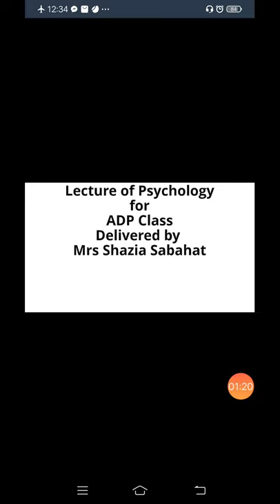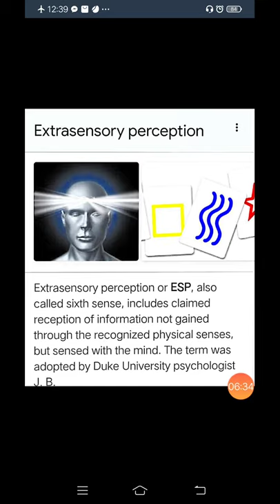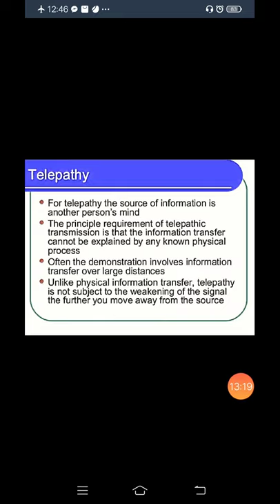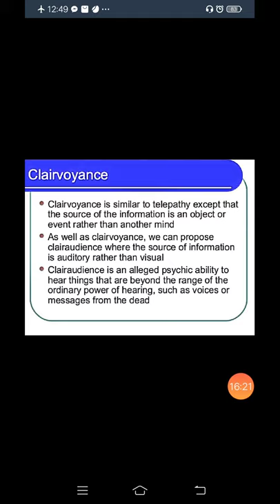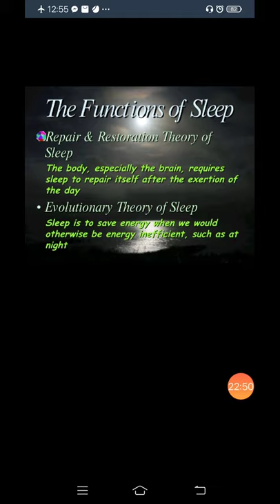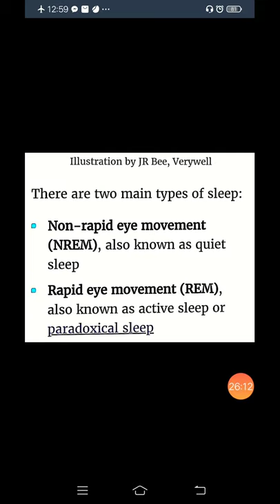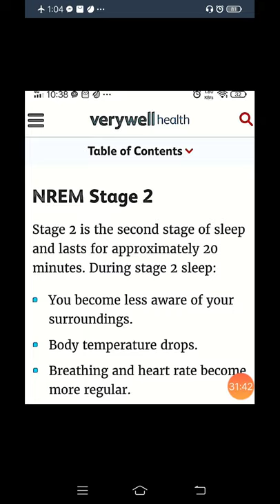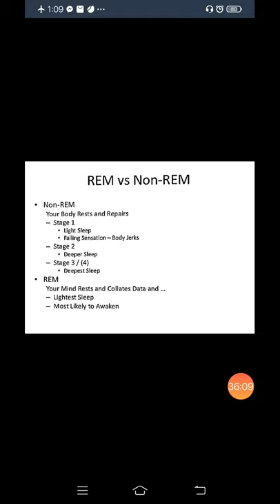Lecture of Psychology for ADP Class Topic: ESP , Sleep Cycles Delivered by Mrs Shazia Sabahat